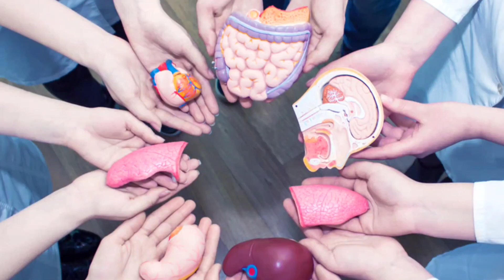ESPAÑA, EL MEJOR PAIS DEL MUNDO?¡CURIOSIDADES¡ PAPURRITO-JL. UN CUBANO EN ESPAÑA.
ESPAÑA ES EL MEJOR PAIS DEL MUNDO. CURIOSIDADES QUE LO DEMUESTRAN Y QUE HOY QUIERO COMPARTIR CON USTEDES. REALMENTE ES INCREIBLE, FASCINANTE E IMPRESIONANTE LAS MARAVILLAS CON QUE CUENTE ESTE PAIS. TANTO A NIVEL DE HISTORIA, COMO DE NATURALEZA Y SOCIALES. POR ALGO, SE CLASIFICA EN UNO DE LOS PRIMEROS LUGARES EN EL RANCKING MUNDIAL. SOLO COMPARTIRE 10 ASPECTOS. SI CONOCES DE OTROS HAZLO SABER EN LOS COMENTARIOS. FELIZ NAVIDAD.